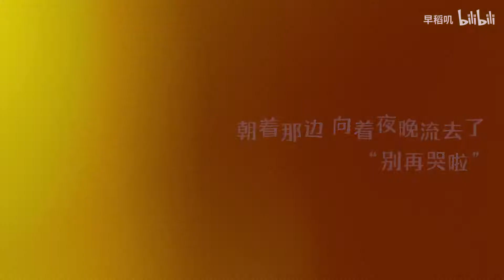【早稻叽】绝美高音《回る空うさぎ》不要输给明天呐！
原作者：早稻叽

周一愉快呀~久违的唱了日语歌哟！
祝大家这周也元气满满呀！

■ 微博：纯白早稻叽
■ 网易云/Q音：早稻叽（新歌周一上传）

翻唱/后期/视频：叽稻早
粒子特效：不学易生
曲绘：FeeCHaNN